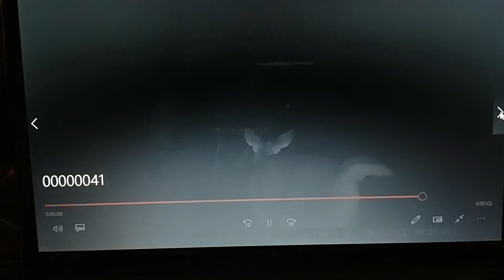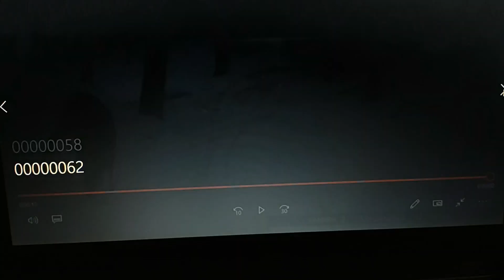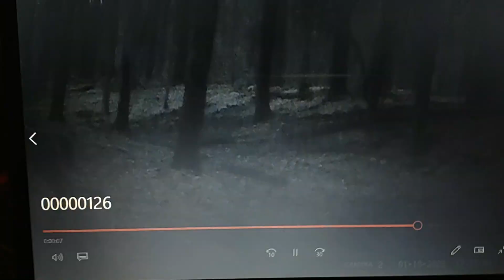East Aurora, NY. Mid-December-Jan 2023. Trail Cam